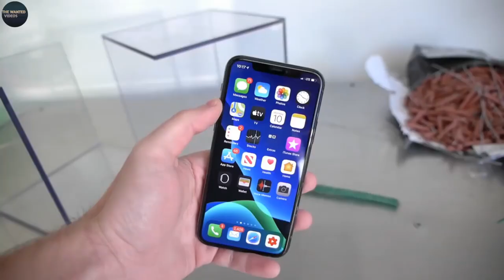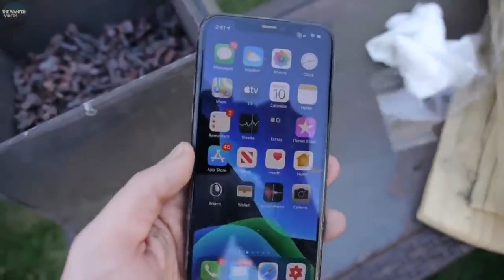You will be stunned to see such feats done with IPHONES! CRAZIEST EXPERIMENTS WITH IPHONES (Part 4)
To get more update you can join FACEBOOK PROFILE and may like FACEBOOK PAGE.